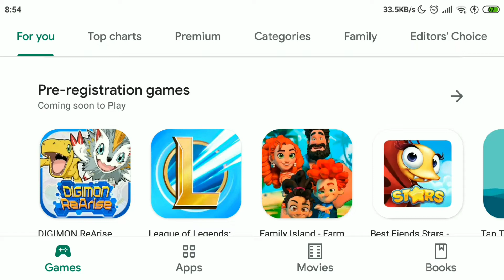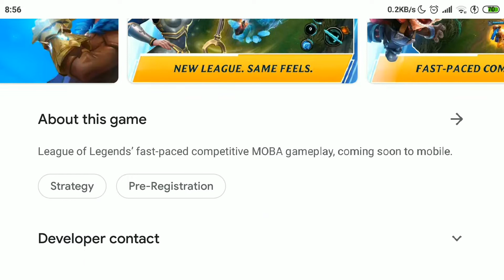AKHIRNYA GAME MOBA LEAGUE OF LEGENDS (LoL) ADA VERSI MOBILE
Game MOBA yang paling ditunggu akhirnya akan rilis versi mobilenya: League of Legends Wild Rift, dan ada official trailer yang bisa sobat gamer nikmati.

Sayangnya kalian harus bersabar hingga awal tahun 2020 untuk bisa mencoba game ini. Segera register untuk mendapatkan notifikasi, once game ini sudah rilis ya!